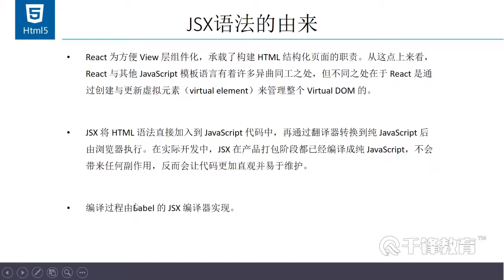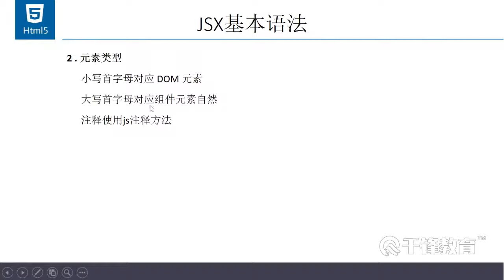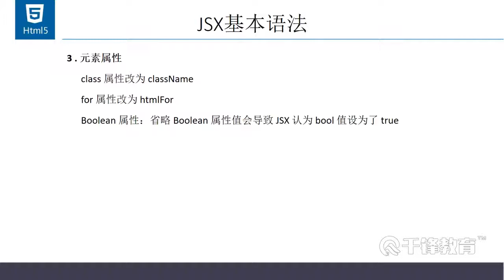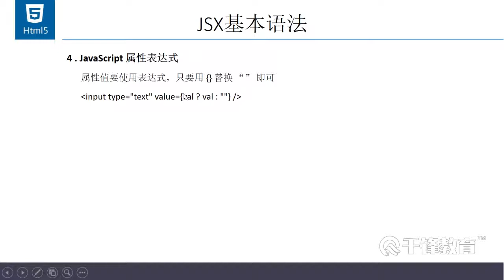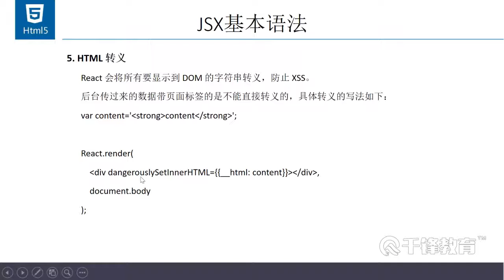千锋Web前端教程：5 JSX基本语法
【千锋Web前端】最全的react视频（32集）
课程介绍
讲解移动端主流JS框架React开发与实战，掌握react开发webapp的基本方式以及SPA应用的开发方式。